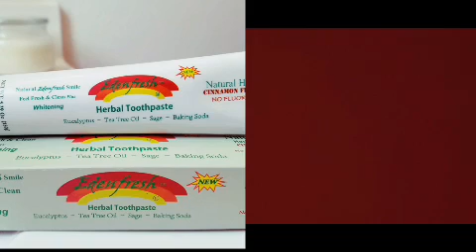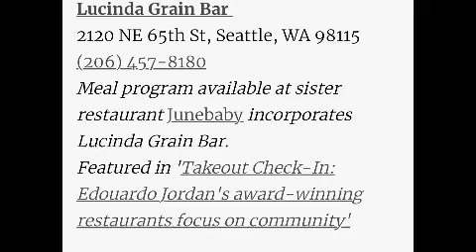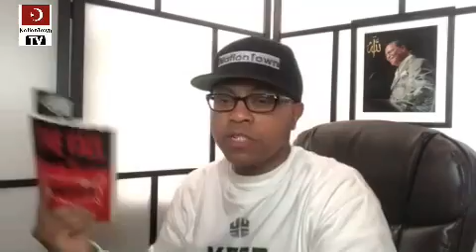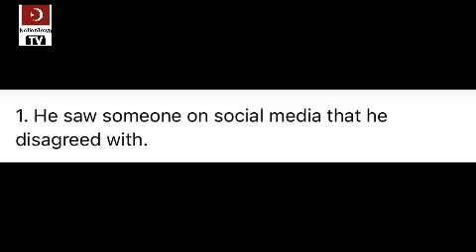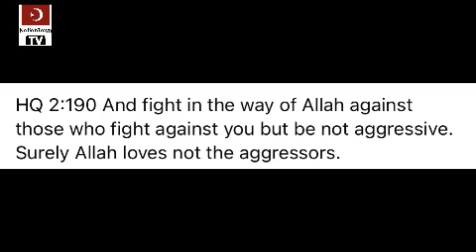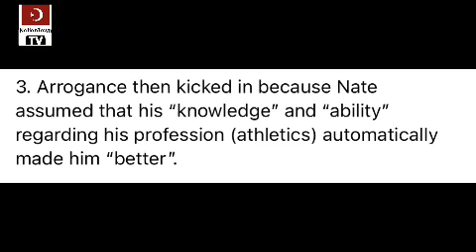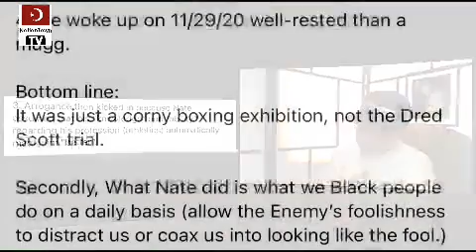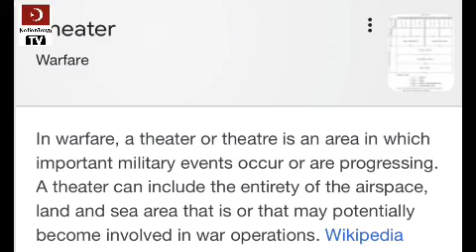What did you learn from NATE ROBINSON getting knocked out??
NationTownStore.com